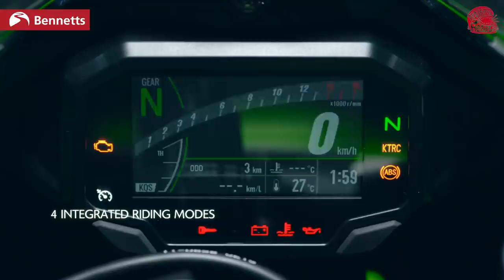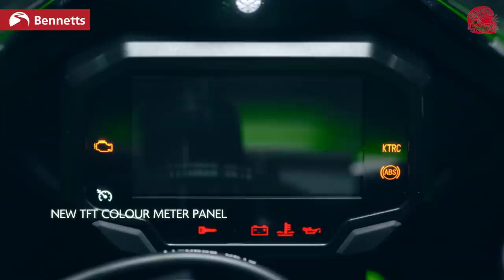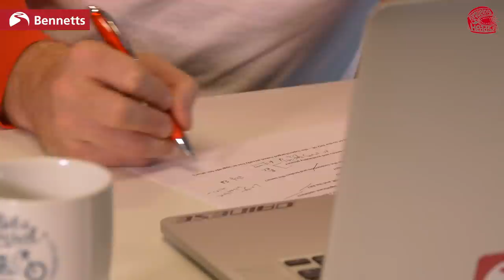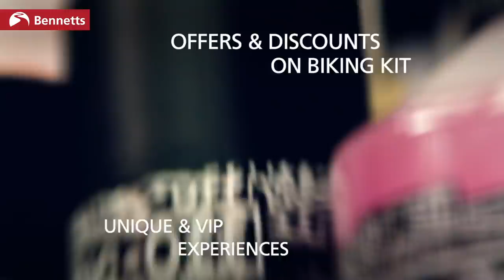2021 Kawasaki Ninja ZX-10R & Z H2 SE Revealed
For 2021, Kawasaki has updated their sportsbike line-up with the ZX10R, ZX-10RR as they look to build on the racing successes of Jonathan Rea's six consecutive World Superbike titles. Meanwhile, the Z H2 now has an SE model added, complete with the electronic 'skyhook' suspension.

We spoke exclusively to Kawasaki UK's Craig Watson, Sales & Marketing Manager, about the updates.

📖CONTENTS
▶️ 00:00 Intro and video overview
▶️ 02:07 ZX-10R and ZX-10RR history
▶️ 03:48 R and RR updates
▶️ 08:40 Why does the face look like it does?
▶️ 14:47 Will a road rider notice the aero upgrades?
▶️ 15:20 Are the racers influential in road bike development?
▶️ 21:10 Ninja availability and price
▶️ 24:44 Z H2 SE details
▶️ 28:10 Skyhook suspension explained
▶️ 32:45 Brakes upgraded
▶️ 33:20 Z H2 SE price and availability
▶️ 34:00 Forced induction thoughts
▶️ 37:14 Bennetts Rewards advert
▶️ 37:45 Out takes

For exclusive offers on a massive range of bike kit and events,

LET’S CONNECT!